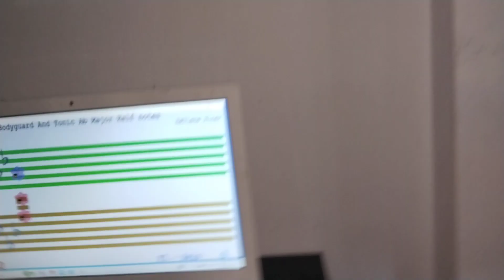Rayan Ghanem 6 years old Soft Mozart Lebanon Bodyguard and Tonic Ab major Half Tonic